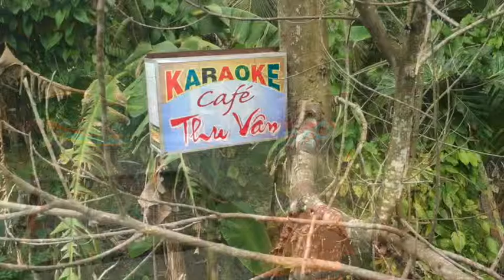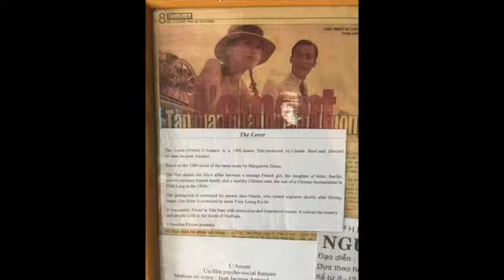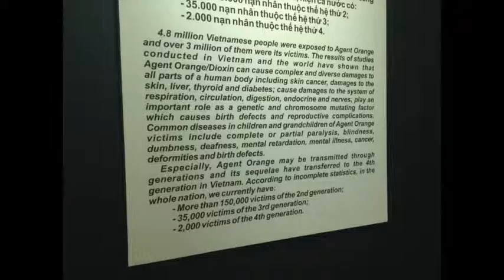Vietnam (October 2016)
This video is about Vietnam October 2016